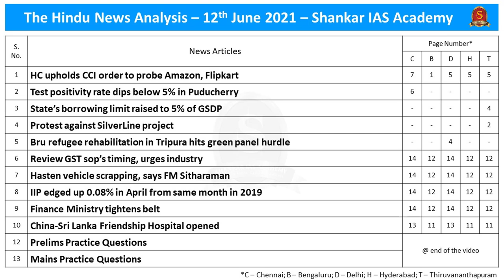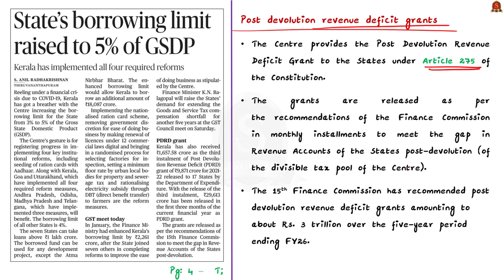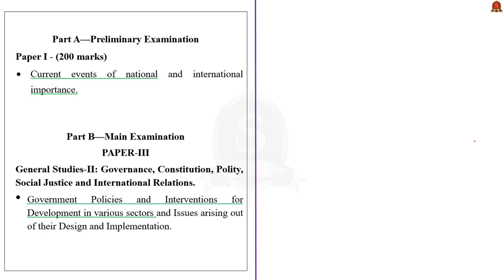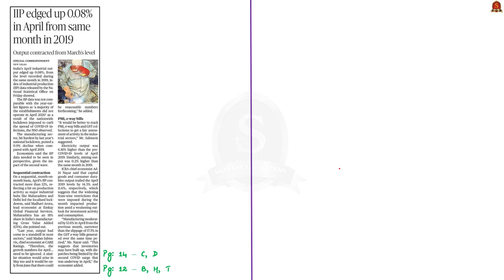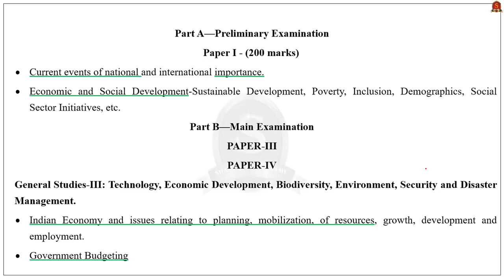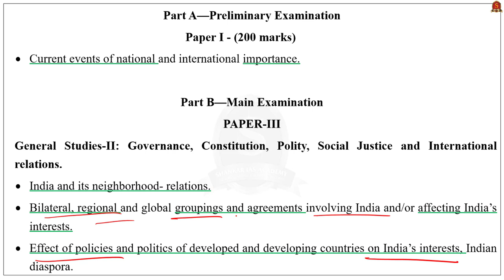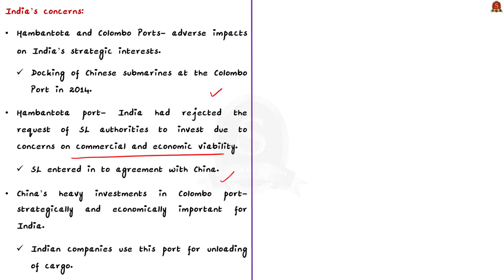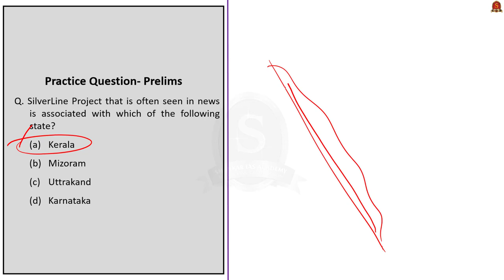The Hindu Daily News Analysis || 12th June 2021 || UPSC Current Affairs || Prelims 2021 & Mains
►►Introduction - 0:00
►►List of Topics - 0:05
►►Time-Stamping of news articles:
1. HC upholds CCI order to probe Amazon, Flipkart (Competetion Commission of India) - 0:23
2. Test positivity rate dips below 5% in Puducherry (Test positivity) - 1:39
3. State’s borrowing limit raised to 5% of GSDP (Post devolution revenue grant) - 2:31
4. Protest against SilverLine project (SilverLine project) - 4:49
5. Bru refugee rehabilitation in Tripura hits green panel hurdle (NGT, Bru, reang tribe) - 5:58
6. Review GST sop’s timing, urges industry (GST) - 7:06
7. Hasten vehicle scrapping, says FM Sitharaman Finance Ministry tightens belt (Vehicle scrapping policy, Aspirational district programme) - 7:31
8. IIP edged up 0.08% in April from same month in 2019 (IIP) - 11:49
9. Finance Ministry tightens belt (Fiscal expenditure) - 15:16
10. China-Sri Lanka Friendship Hospital opened (Hambantota, Friendship hospital, String of pearls) - 19:16
11. Practice Prelims Questions - 25:02
12. Practice Mains Questions - 27:01

Important topics such as IIP Silverline IIP Bru CompetetionCommissionofIndia PostDevolutionRevenueGrant Iran SilverLineProject Testpositivity Fiscalexpenditure are vividly discussed in UPSC Civil Services Exam Perspective in this video, with a special Practice cum Revision session in the end.